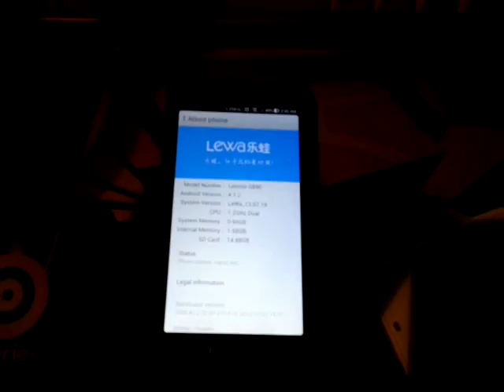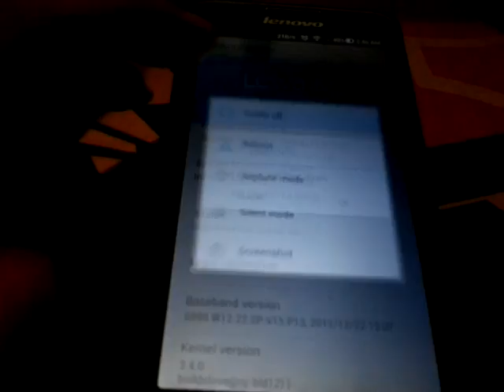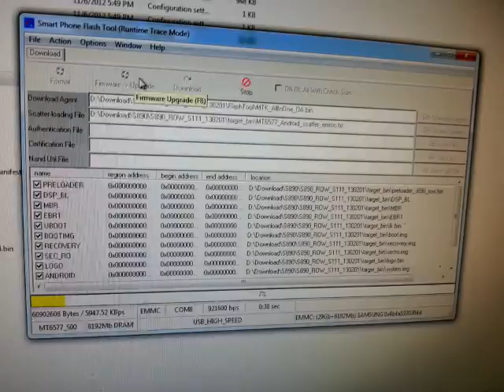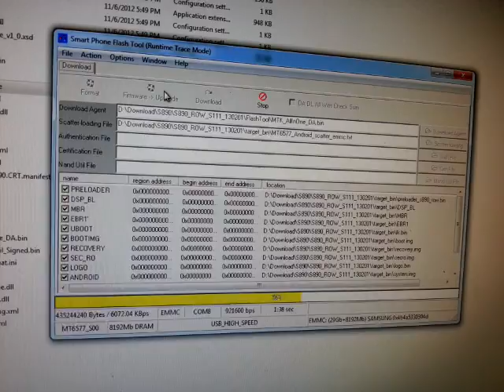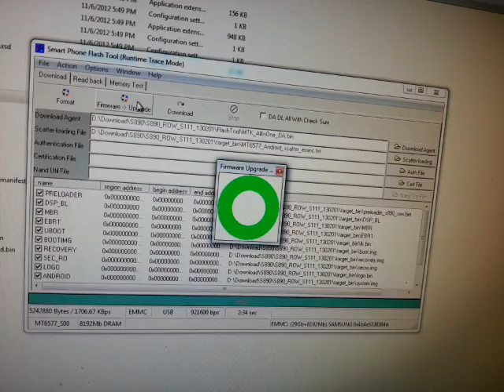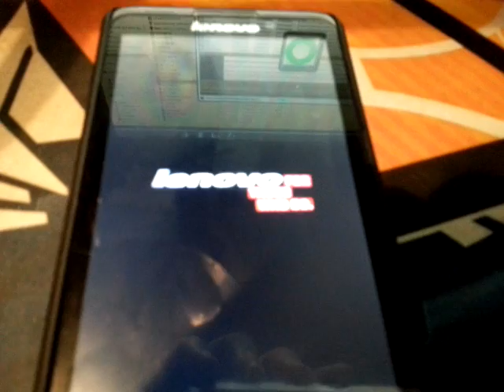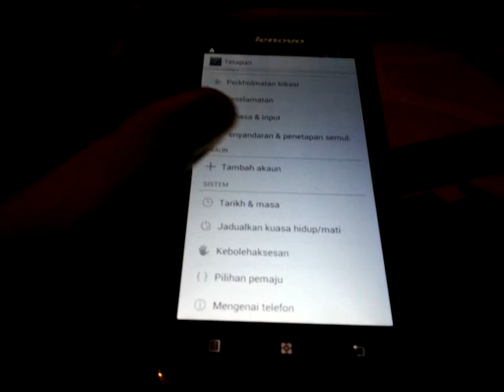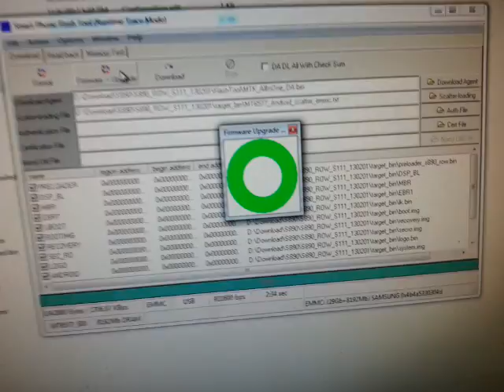Lenovo S890 Flashing Rom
Revert Lenovo S890 to Stock ROW rom from Lewa OS